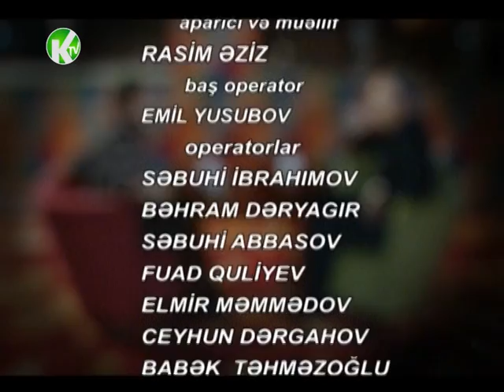Həmsöhbət 11 - Mehman Rzayev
Mehman Rzayev - Kepez TV